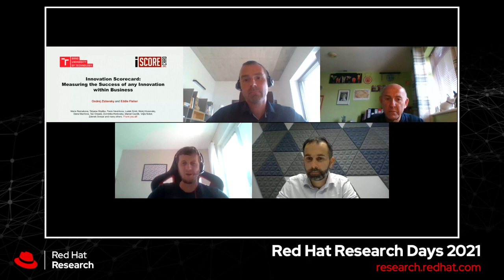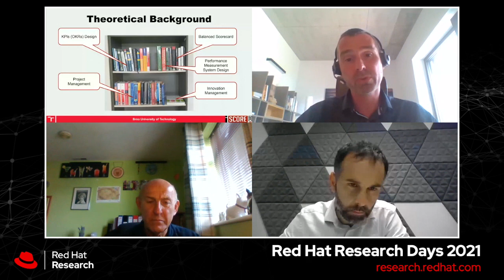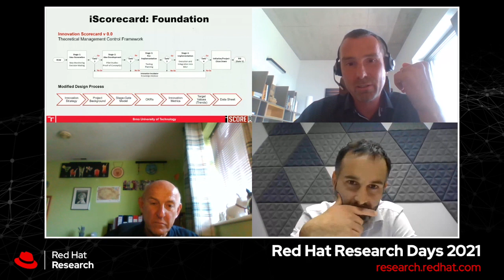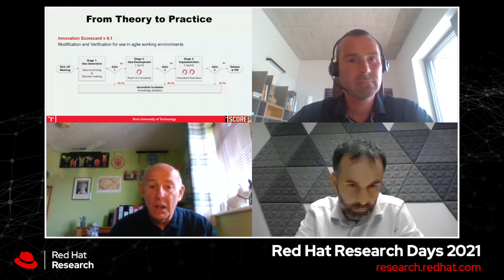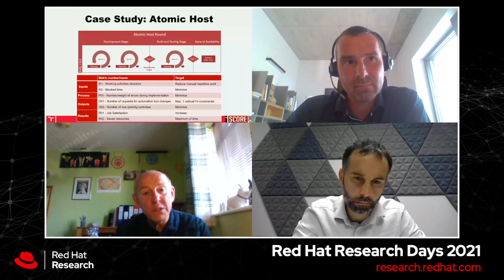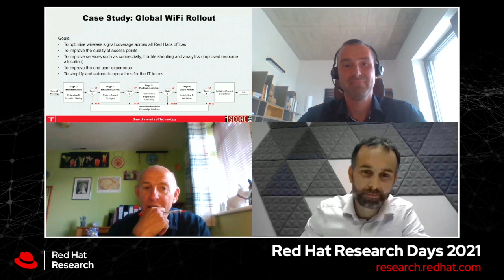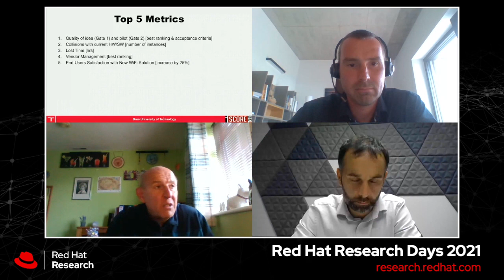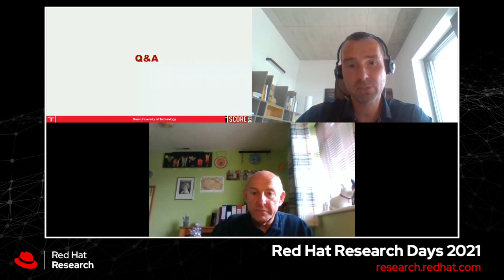Research Days 2021: Innovation Scorecard: Measuring the success of any innovation within business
The concept of innovation is not new. It relates closely to the concept of change. Both are inevitable in today’s and tomorrow’s business environments. Standing still and hoping for the best is no longer a viable option. Innovation, by itself, is not a panacea for positive accomplishments. Of paramount importance to any business is how successful any innovation has actually been.

This presentation brings together the knowledge, learning and experience from the authors’ practical applications of a newly developed and implemented Innovation Scorecard methodology to close exactly this shortfall. Our ‘one stop shop’ solution is a complete end to end approach on how to measure the success of any innovation, irrespective of whether this relates to projects or business as usual work environments. This landmark concept provides an applied proof of concept across a range of business applications and a complete end to end process ‘how to measure success’. The presentation offers a starter-pack to get you on the road to measuring the success of innovation. You will be provided with a simple to follow user-friendly process and the necessary tools and techniques to develop your own style to measure success within your business organisation.

Speakers
Ondřej Žižlavský, Associate Professor at Brno University of Technology

Eddie Fisher, Professor at SKEMA Business School, External P3M (Project, programme and portfolio management) Consultant at Brno University of Technology

Conversation Leader
Zdeněk Švécar, IT Senior Project Manager at Red Hat

Research Days is a series of conversations about research & innovations in open source between researchers and Red Hat experts.

►Are you interested in open source projects we are incubating at Red Hat Research? Visit research.redhat.com to learn more and get involved!